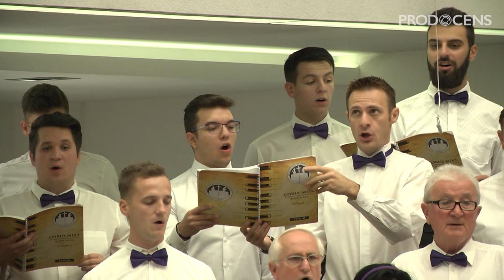Glorie Inaltam - Corul BCB Harul Lugoj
Melodie intepretata de Corul Bisericii Crestine Baptiste Harul din Lugoj, in cadrul evenimentului SUNT UN MESAGER